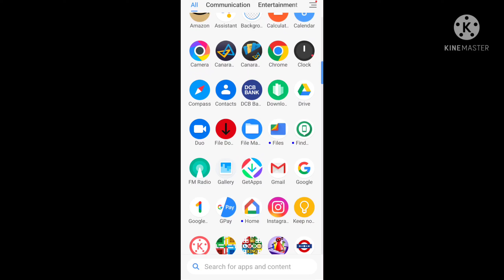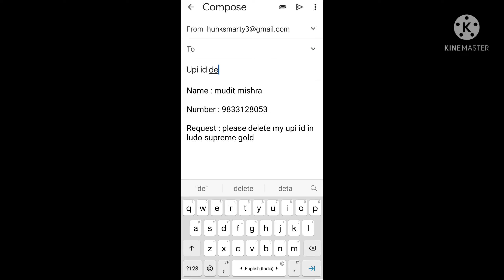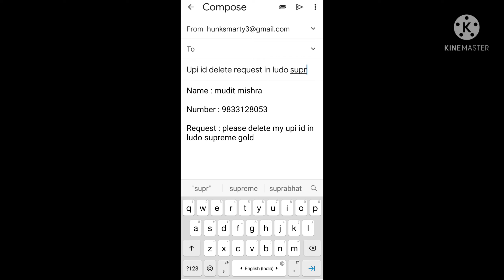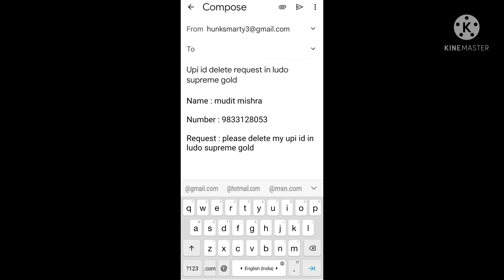ludo supreme gold me upi id kaise delete kare | how to remove upi id from ludo supreme gold